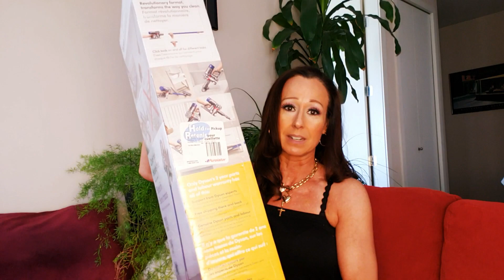Dyson Customer Service - Hit or Miss?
In this video, Miss Dee shares her experience with Dyson Customer Service and how she was treated by them. Perhaps this is a video that will sway you one way or another as to how you can be expected to be treated by this company.
Dyson is a higher end vacuum and has gone through many changes, over the years. Let's let the companies actions speak for themselves.

I'd love for you to be one of my Beauties. I look forward to seeing you in my next upload!

Miss Dee
Connaught PO
Vancouver BC
V6K 0E4

Cameras used: Samsung Galaxy S9+ (Main camera)
Canon T5 Rebel DSLR (secondary camera)
Editing Software: Filmora Wondershare
aebff&utm_source=bing&utm_medium=cpc&utm_campaign=VEWin_Search_pid(1107)_
All_RMKT&utm_term=wondershare%20filmora&utm_content=Brand-Filmora%203%20WS-New